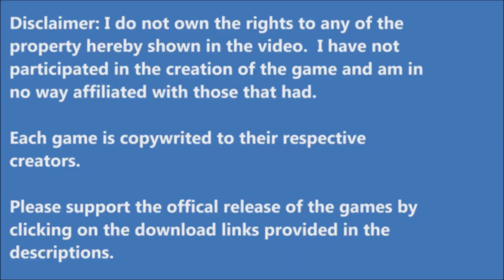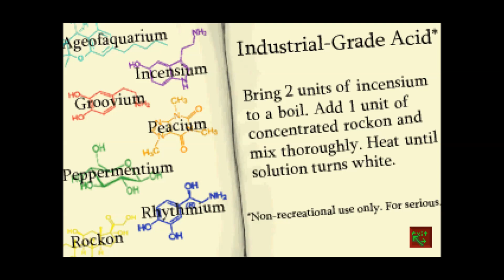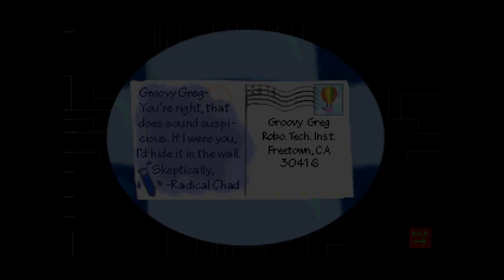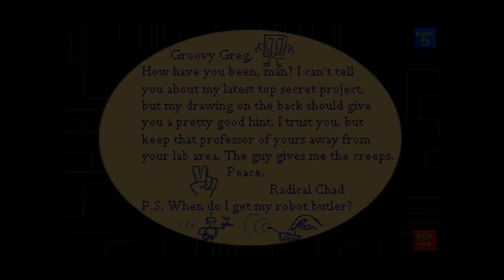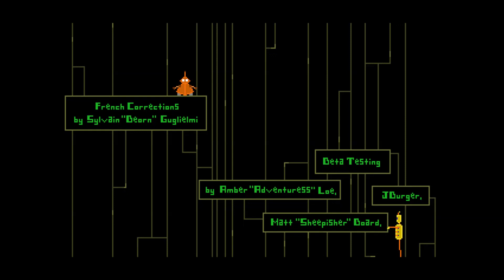AGS Showcase - Nanobots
Description: In an ill-conceived attempt to create robots with the capacity to love, Hippy robot scientist Groovy Greg managed to make were robots with the capacity to hate!  His creations, the Nanobots, each have a unique ability and that’s all they have.  Now that a common enemy has emerged (which is the best catalyst for unification) they each must use their unique capability to escape imminent destruction!  Use each of the six nanobots’ unique abilities to escape the desk and from becoming the world’s tiniest junkyard!

Game Author: The Ivy